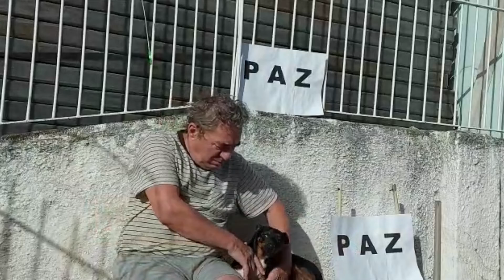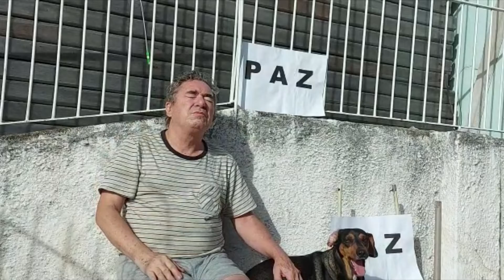FELIZ PASCOA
EDISON- FAISCA - LUIGI